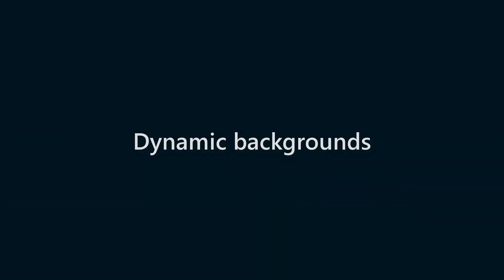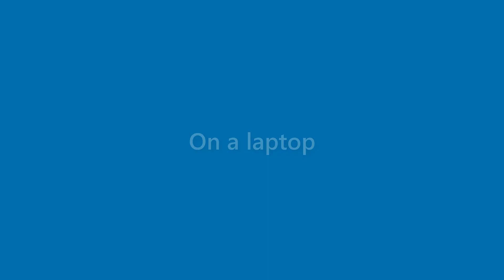Jase Paul - appearance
Name Look - Jase Paul - appearance. In this video we present "Jase Paul" name look and feel in various scenarios.
This video will cover:
How does "Jase Paul" look as a personal letterhead?
How does "Jase Paul" look on a business card?
How does "Jase Paul" look on a computer/laptop screen?
How does "Jase Paul" look with different background colors?
How does "Jase Paul" look with various fonts?